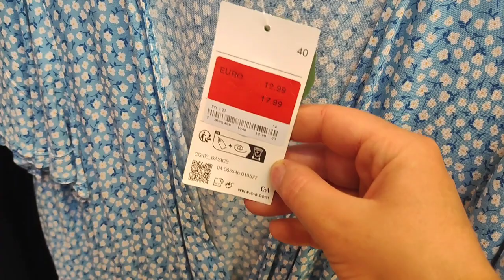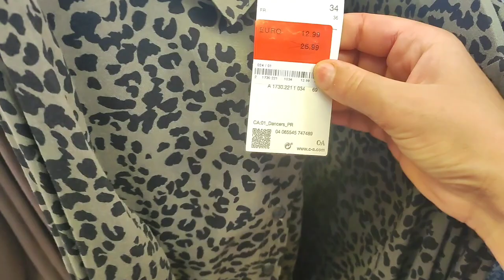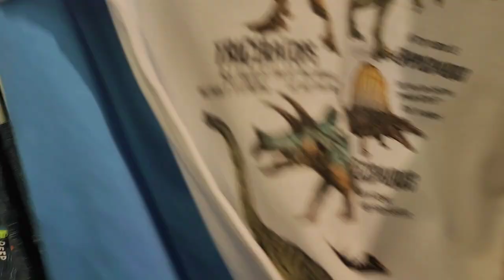تخفيضات لبغات تكسي راسها والدتها ريبخا تانية حويجات طوب تجهيزات للمغرب وسفر